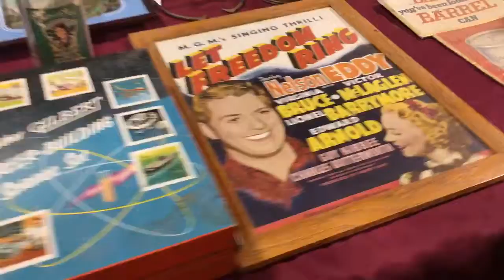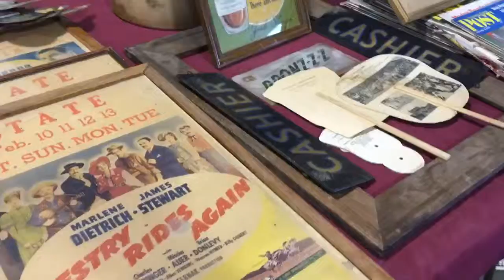Beer Collectables Selling Feb. 27, 2016 in Miles City, MT